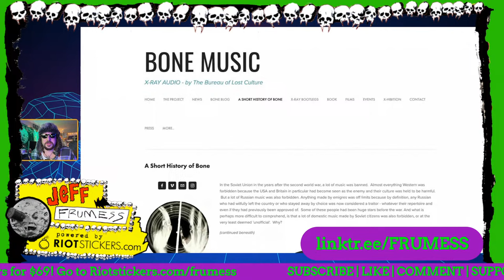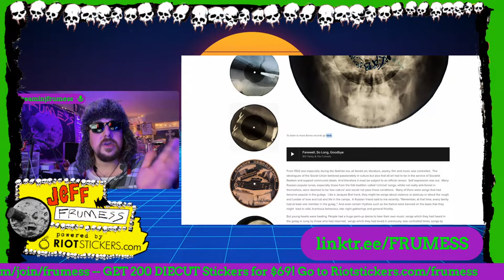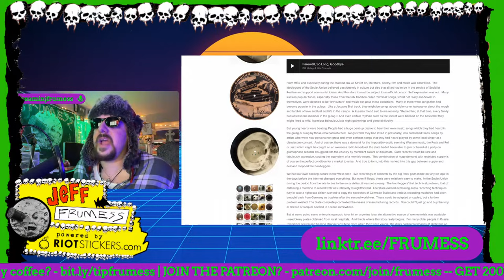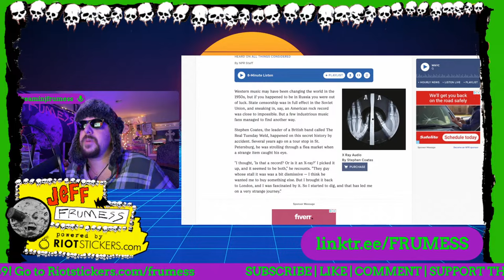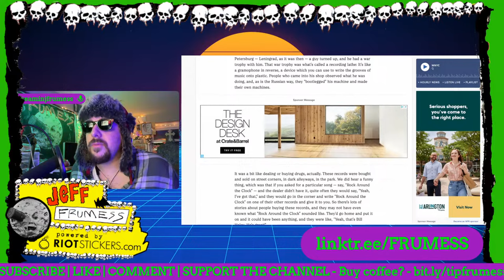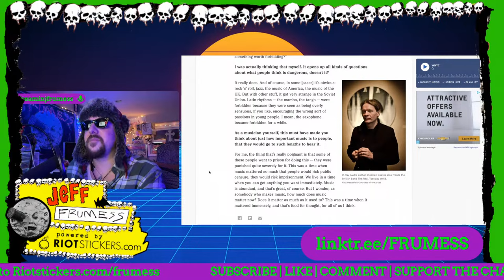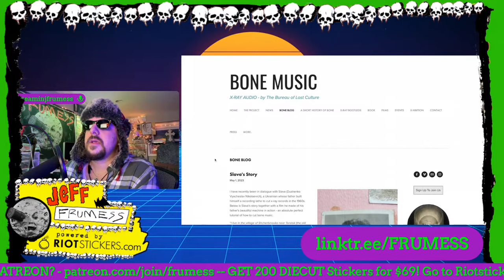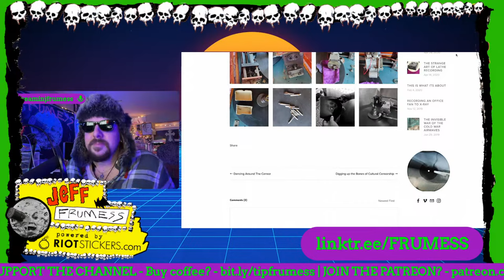X Ray Music: The Incredible History of Bone and Ribs Bootleg Records from the USSR | Frumess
X Ray Records is a fascinating relic from the Soviet USSR.

GET 200 DIE CUT  3" STICKERS FOR $69.

Ribs (recordings)
Ribs (рёбра, translit. ryobra), also known as music on ribs (Музыка на рёбрах), jazz on bones (Джаз на костях), bones or bone music (roentgenizdat), are improvised gramophone recordings made from X-ray films. Mostly made through the 1950s and 1960s, ribs were a black market method of smuggling in and distributing music that was banned from broadcast in the Soviet Union. Banned artists included emigre musicians, such as Pyotr Leshchenko and Alexander Vertinsky, and Western artists, such as Elvis, the Beatles, the Rolling Stones, the Beach Boys, Ella Fitzgerald and Chubby Checker.

Production
Medical X-rays, purchased or picked out of the trash from hospitals and clinics, were used to create the recordings. The X-rays were cut into 7-inch discs and the center hole was burned into the disc with a cigarette. According to Russian music critic and rock journalist Artemy Troitsky, "grooves were cut [at 78rpm] with the help of special machines (made, they say, from old phonographs by skilled conspiratorial hands)"; he added that the "quality was awful, but the price was low, a ruble or a ruble and a half." The disks could be played five to ten times.

The clandestine approach to circulating banned popular foreign music eventually led to a law being passed in 1958 that forbade the home-production of recordings of "a criminally hooligan trend". The "hooligan trend" refers to the stilyagi (from the word stil meaning style in Russian), a Soviet youth subculture known for embracing Western styles of dress and dance.